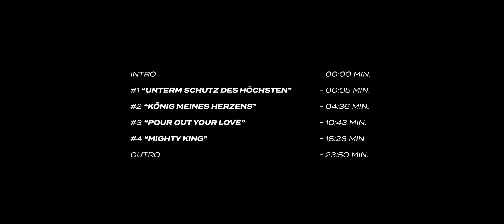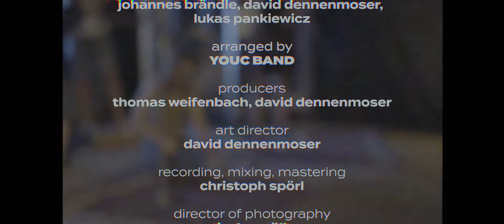YouC Band | Mighty King | Live Worship Session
The full `Mighty King - live worship session´

Mighty King Live EP is available soon on every music streaming service.
vocals:
ellen abt, lukas pankiewicz
silvana roth, theresa ziegler
acoustic guitar: lukas pankiewicz
electric guitar: david dennenmoser
keys: johannes brändle
bass: philemon reinhardt
drums: johannes pfeffer

original lyrics & music written by
ellen abt, theresa ziegler

additional lyrics & music written by
johannes brändle, david dennenmoser,
lukas pankiewicz

arranged by
YOUC BAND

producers: thomas weifenbach, david dennenmoser
art director: david dennenmoser
recording, mixing, mastering: christoph spörl

director of photography: mischa müller
cinematography: mischa müller, christian schneider,
thomas weifenbach

editing: david dennenmoser

light design: david dietrich

thomas weifenbach, christoph & family spörl,mischa müller, david dietrich, franz zeugner, ute abt, edith kink, donia mayer, timothée mägli, gemeinschaft immanuel, immanuel lobpreiswerkstatt, ejw ravensburg